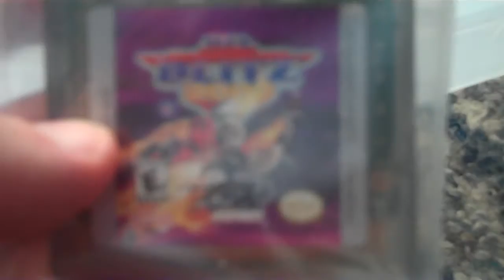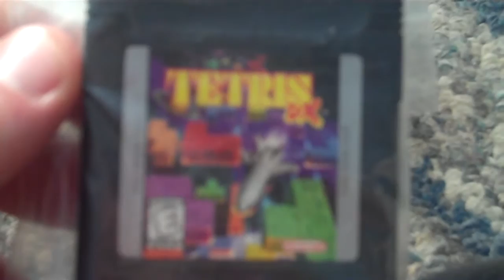My Game Boy Color Game Collection 2017 Edition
I am going to show you the games for the Game Boy Color. Not much again, but great games. I hope you like the Game By Color game collection and I will see you in my next collection video soon. :)